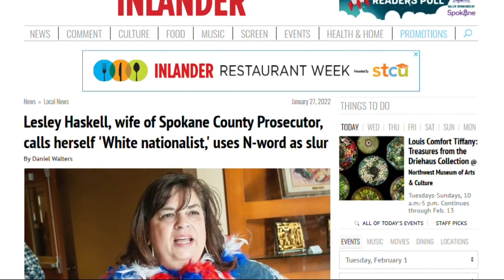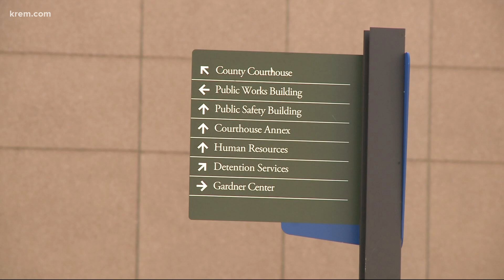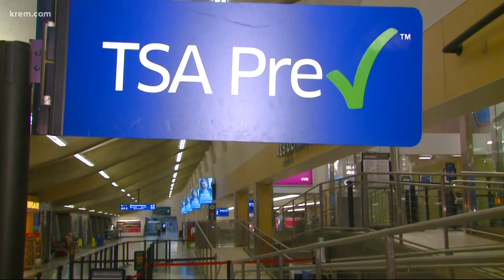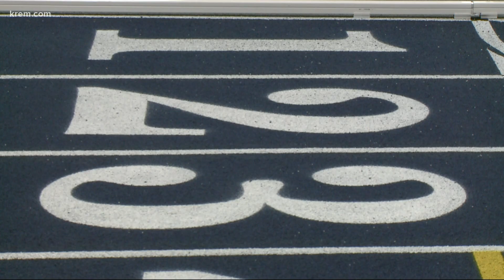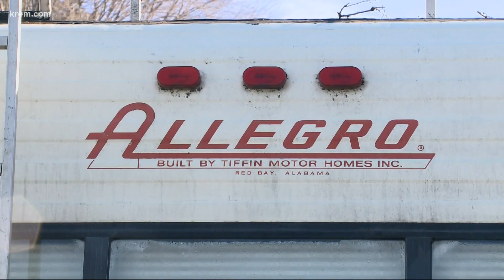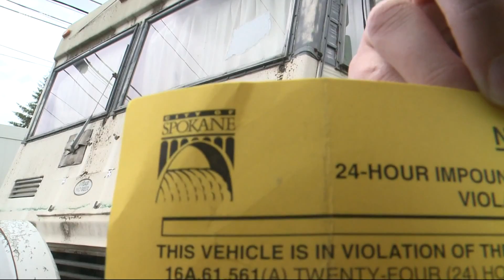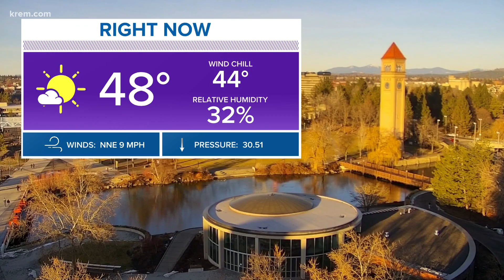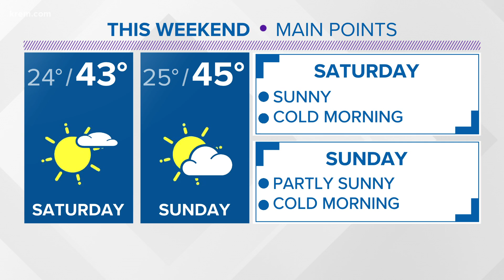Spokane County Prosecutor Larry Haskell addresses wife's racist comments and other top stories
Top stories from KREM 2 at 4 p.m. on Feb. 11, 2022.